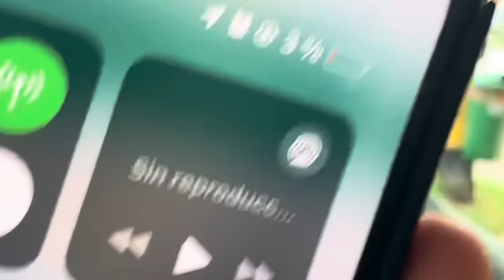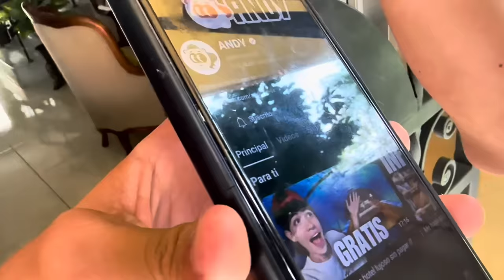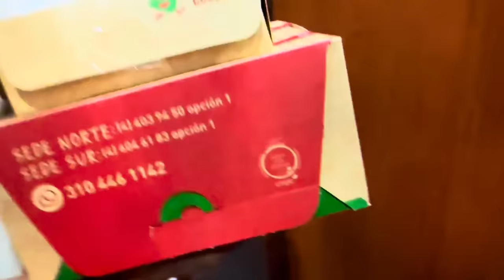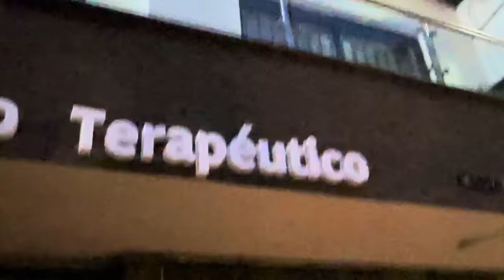Tumba Puertas siendo Domiciliario 🛵🍕 // Andy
like para que no llamen a la poli XD

Fue una chimba todo esto mano!!! Me encanto llevarles la comida y tambien tumbarles la puerta jajajaj, denle mucho love al video para poder hacer una segunda parte, posiblemente en otro pais 😈

Gracias a COCOROLLO por ser parte de esta gran serie 🥹 de los pocos restaurantes que valen la pena... Y gracias al @Hitboyx_ por acompañarme en todas mis locuras te amo (no gai)